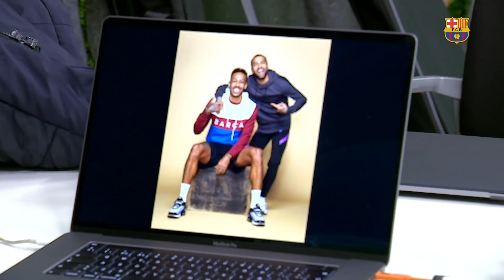BARÇA MAGAZINE MAKING OF | INSIDE CIUTAT ESPORTIVA 📸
The latest edition of the magazine takes a look at previous winter acquisitions and profiles the new quartet of signings: Adama Traoré, Dani Alves, Ferran Torres and Pierre-Emerick Aubameyang.